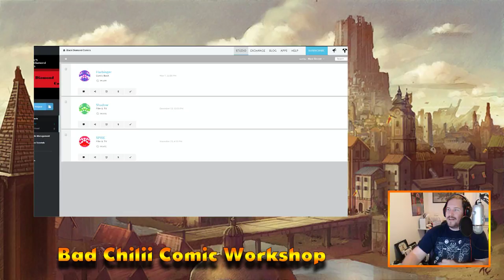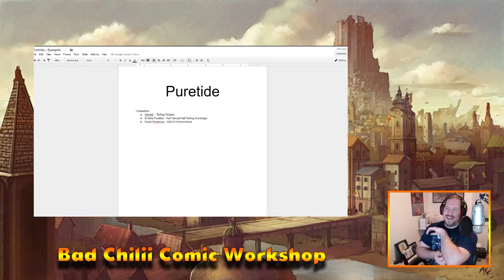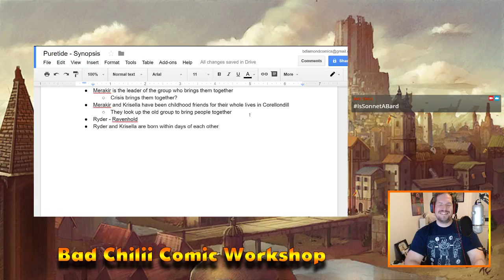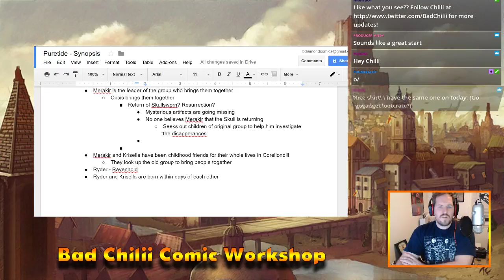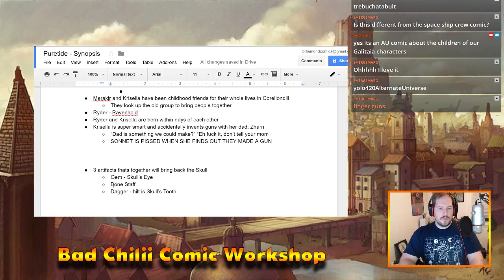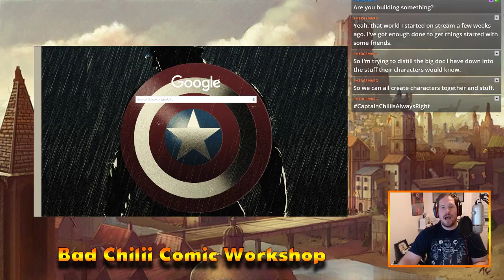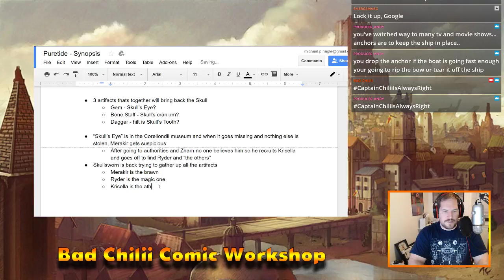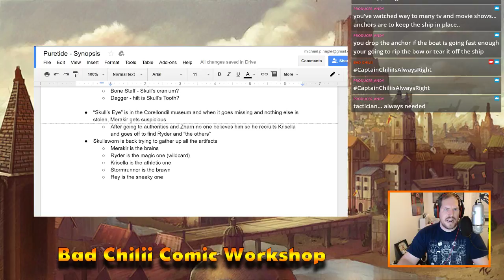Chilii Comic Class Ep. 3 "Puretide - Background Info"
as they come up with some ideas for a new comic called "Puretide" a comic based off an AU of their current DnD campaign setting!